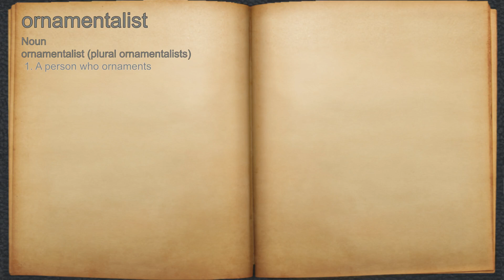What does ornamentalist mean?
A spoken definition of ornamentalist.

Intro Sound:
Typewriter - Tamskp